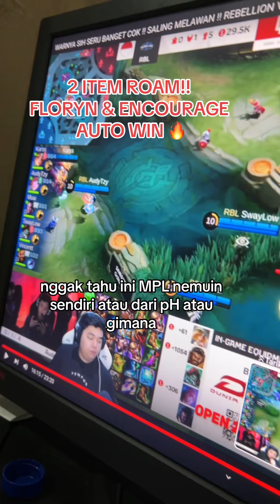META GILA DARI RBL !! 2 ITEM ROAM AUTOWIN - Mobile legends